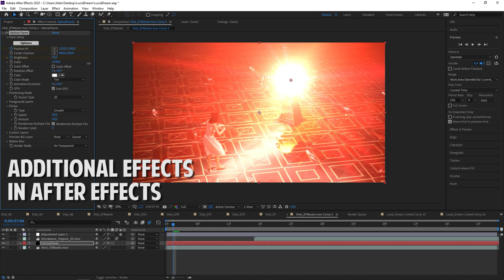Unreal Engine Animation Shorts Workflow Breakdown